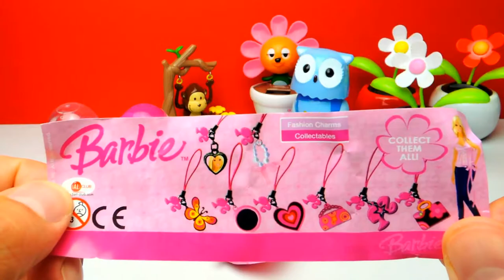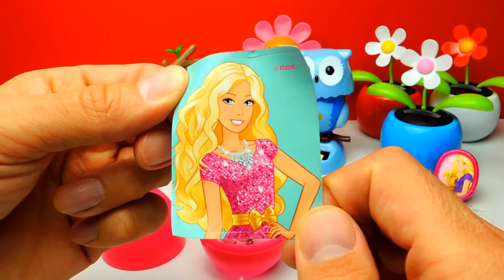Barbie Surprise Eggs Opening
Barbie Surprise Eggs Opening for Girls only

Have Fun!